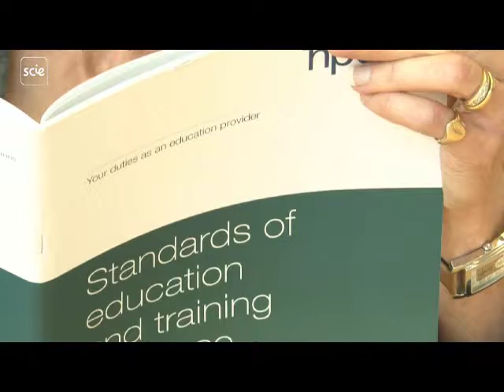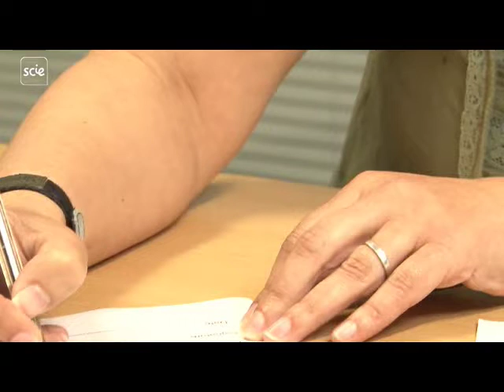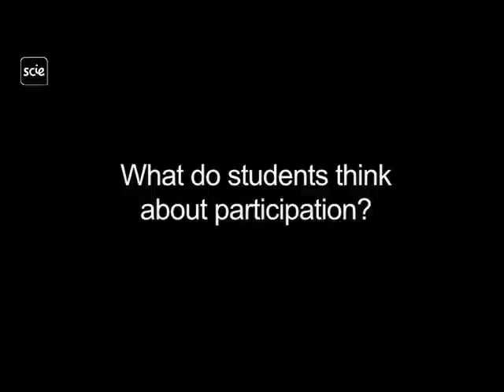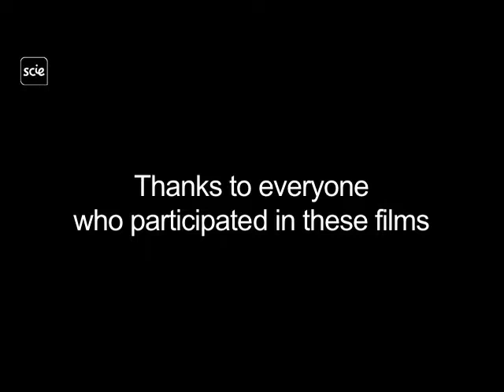User and carer participation in social work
This film introduces the benefits of participation and the issues involved.